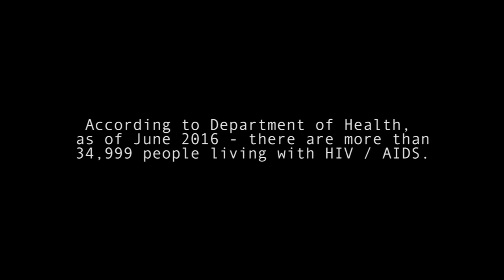HIV DOC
WE ARE A NON-PROFIT ORGANIZATION THAT HELP OR ASSIST FOR THE BENEFIT OF THE LGBT COMMUNITY TO INTRODUCE HOPE AND LOVE IN CHRIST TO PROPAGATE MAGNANIMITY FOR THE GLORY OF THE KINGDOM OF GOD.